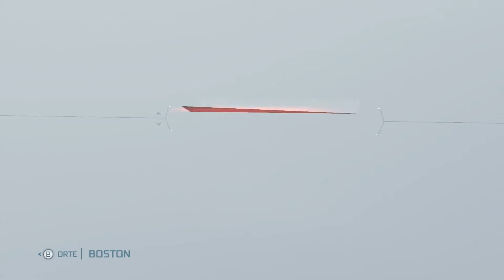Let's Play Assassin's Creed 3 [Remastered] [Blind] [Deutsch] Part 05 - Unterbrechung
➤➤➤ Session 1: Wir unterbrechen das Hauptprogramm des Animus und schauen uns in der Realwelt um.

➤➤➤ Entwickler: Ubisoft Montreal, Ubisoft Quebec, Ubisoft Annecy, Ubisoft Ukraine, Ubisoft Romania, Ubisoft Barcelona
➤➤➤ Publisher : Ubisoft
➤➤➤ Genré      : Action Adventure
Kommentiertes Gameplay von Trilophysis [2021]